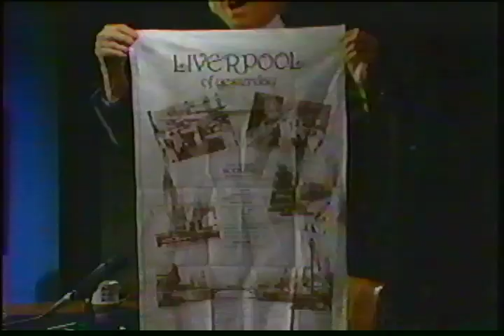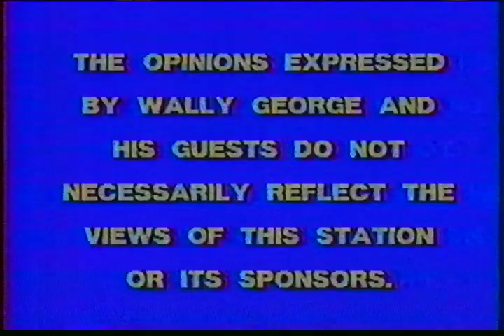"Hot Seat" with Wally George and David Kennedy. Complete episode! Circa 1985.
Sharing is especially important so together we can create the world's largest online Wally archive!